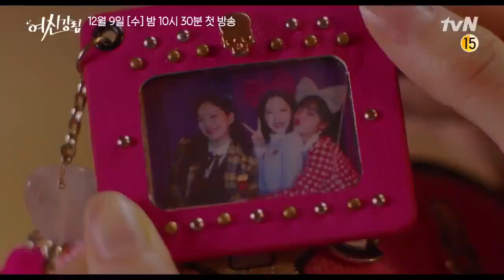TRUE BEAUTY OFFICIAL TRAILER LONG TEASER #1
TRUE BEAUTY 2020 korean Drama Series OFFICIAL TRAILER